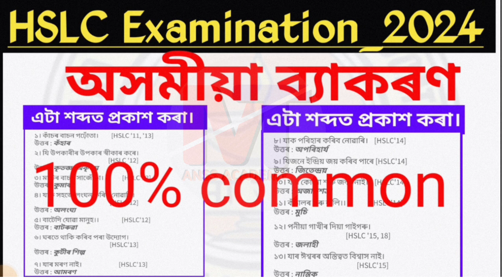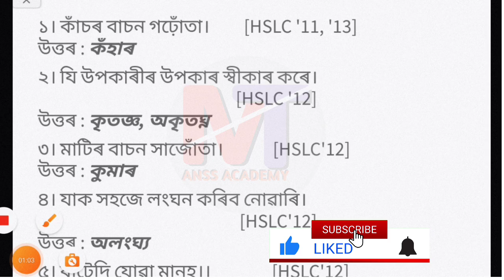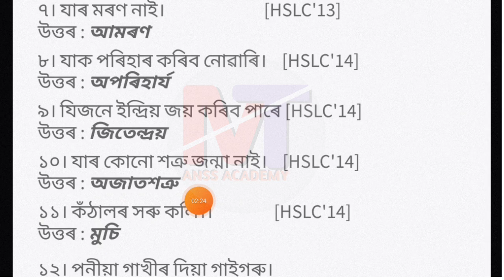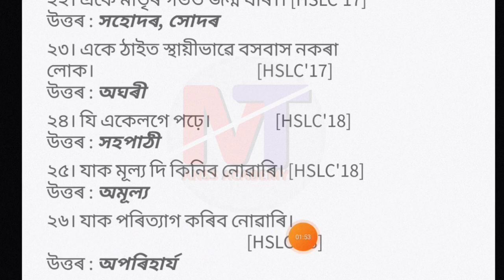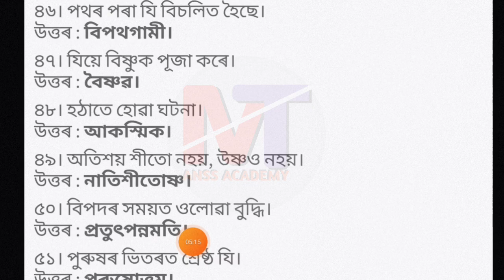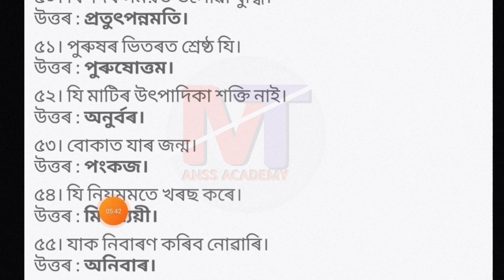HSLC-2024, Assamese Grammar (এটা শব্দত প্ৰকাশ কৰা) 100% common @anssacademy8554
HSLC-2024, Assamese Grammar (এটা শব্দত প্ৰকাশ কৰা) 100% common @anssacademy8554  common question